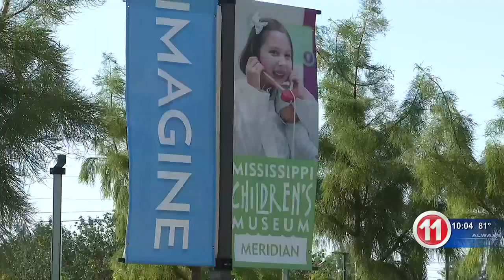Camp Creative welcomes young artists